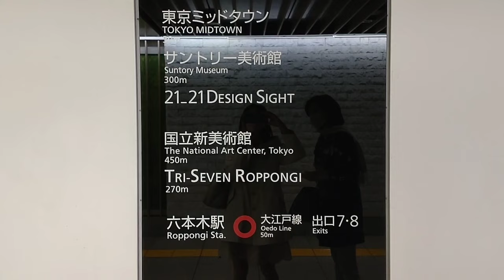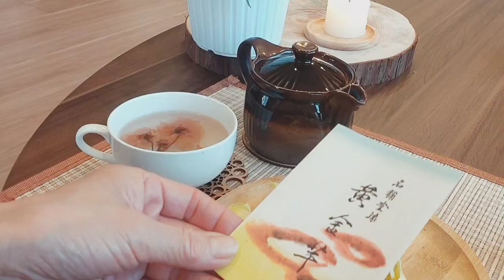桜咲く日のアラ還ルーティン🌸│運動無し食事だけで痩せました！│ティタイム│磯が香るつゆだく親子丼│六本木ミッドタウンの桜│VLOG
字幕は動画設定でCCをONにして下さい。

【女性3人シァアハウスの日常】
🌸桜が咲いた日の春のモーニングルーティン
🌸東京六本木のミッドタウンの桜アレンジフラワーに感動！洗練された美しさ
🌸ティタイム　桜の時期にピッタリなお茶と業務さんからの頂いたお菓子🍵

🍜つゆだく変わり親子丼　レシピ
タマネギ2個
カボチャ6分の1カット
鶏肉200グラム
桜エビ
卵３つ
降ろしニンニク1かけ分
すき焼きのタレ大さじ３
オリーブオイル適量

普段食べる親子丼とは違う磯の風味が香るオリジナル親子丼です。
とても美味しかったので作ってみてくださいね(^▽^)/

１つでも参考になれば嬉しいです。
今度ともどうぞ宜しくお願い致します。